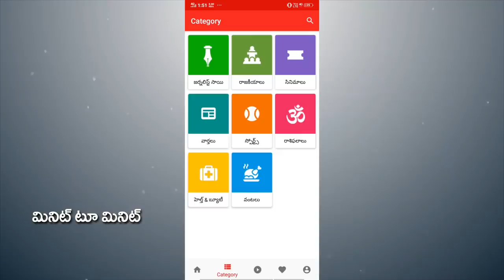Public Opinion on Sasana Mandali Raddu | చంద్రబాబు ప్రతి దానికి అడ్డు తగిలితే ఇలాగే ఉంటుంది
చంద్రబాబు ప్రతి దానికి అడ్డు తగిలితే ఇలాగే ఉంటుంది